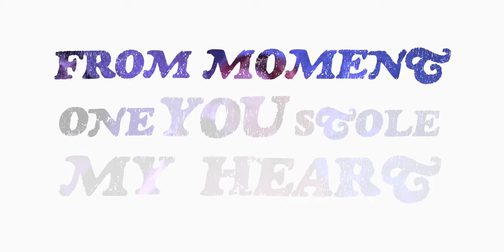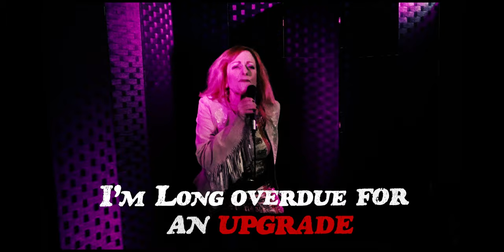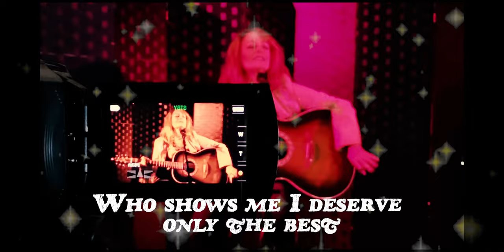Kimberlye Gold - THE RIGHT KIND OF NO (ft. Tom E. Politzer) - Official Lyric Video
Kimberlye Gold’s new single “The Right Kind Of No”, from her new EP SOLILOQUY, celebrates the universal journey and ultimate joy of taking one's power back and rocking it, while also shining a spotlight on her decade in the trenches of artistic collaboration with featured soloist Tom E. Politzer, a 20-year veteran of iconic San Francisco Bay Area band Tower of Power. Politzer has earned the distinctive honor of holding the longest chair for lead tenor saxophone in the band's 55-year history, while contributing his considerable skills to Kimberlye's music whenever possible. The sly reference to the Tower of Power song “Drop It In The Slot" midway through conveys a wink and a nod to where Kimberlye's love of R&B soul/funk music began as a young girl, which parlayed into incorporating her own horn section on many of her eclectic original and cover songs on both her live and recorded music.

CREDITS
Music & lyrics by Kimberlye Gold
Produced by Jimmy Goings
Additional production by Michael Rosen

Lead & background vocals - Kimberlye Gold
Electric guitar - Jimmy Goings & Michael Rosen
Acoustic guitar - Kimberlye Gold & Michael Rosen
Featured tenor sax soloist - Tom E. Politzer
Tenor sax - Tom E. Politzer & Vincent Lars
Trumpet - Steffen Kuehn
Keyboards (organ, piano) - Jordan Feinstein
Bass - Michael Rosen
Drum programming - Michael Rosen
Horn arrangement - Steffen Kuehn & Kimberlye Gold
Video concept by Kimberlye Gold & GF
Video editing - GF
Live video capture by Bobbi Goodman, Ken Buschke & GF filmed at GFI Studios, Hayward, CA and Club Fox, Redwood City, CA
Photography by Jim Orsetti, Shelly Ross DiGuilio & Susan Munroe

Kimberlye Gold Rock'n'Soul All-Stars live footage (filmed at GFI Studios on 10/16/22 and Club Fox on 4/30/23):
Kimberlye Gold - Lead vocals
Tom E. Politzer (featured soloist) - Lead tenor sax
Daniel Casares - Tenor sax
Steffen Kuehn - Trumpet
Dave Shul - Lead guitar
Tony Baker - rhythm guitar
Marc Levine - Bass
Jimmy Goings - Drums
Lainey Leone - Background vocals
Pamela Charlles Arthur - Keyboards